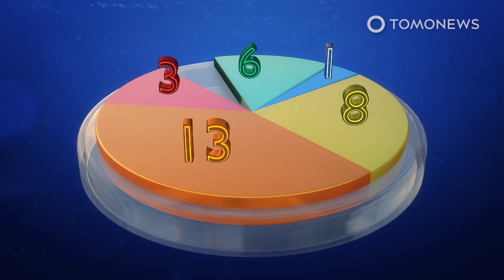Shark Population Down 70 Percent Since 1970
Scientists say more than 70 percent of the world’s sharks and rays disappeared from the ocean between 1970 and 2018, in large part due to overfishing — and more than three quarters of shark species are now threatened with extinction.

According to a study published in the journal Nature, there are 31 species of oceanic sharks and rays. Of these, three are critically endangered and 13 are endangered. Eight are listed as vulnerable and three as near threatened. Only six are classified as of least concern.

The study in Nature attributes the declines to decades of overfishing, notably longline fishing. Longlines can stretch to 100 km and catch fish and other wildlife indiscriminately.

SOURCES: Nature, Smithsonian, BBC News, Global Shark Movement Project